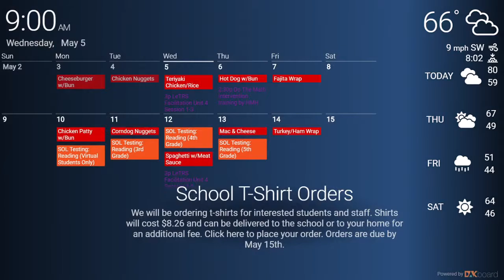PCES News 5.5.21